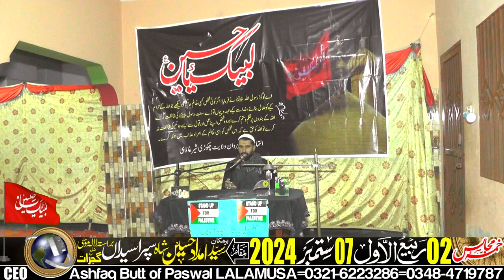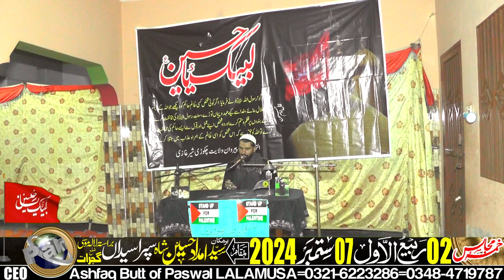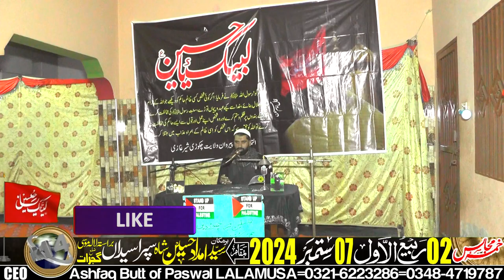Tilawat-e-Quran-(Khamsa-e-Majalis)-2-Rabi-ul-Awal-7-September-2024-Sapra Syedan LALAMUSA=4